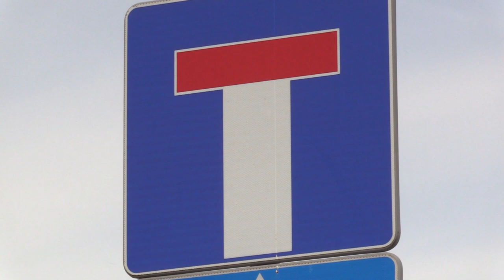Drogowe inwestycje w Katowicach 24.04.2023